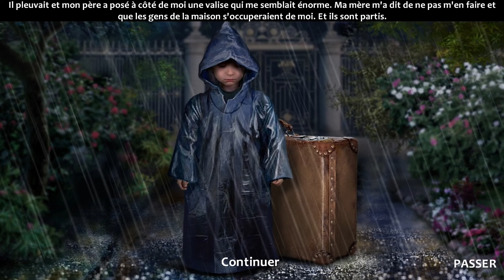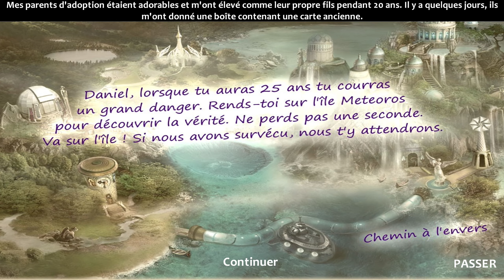Let's play Phenomenon 2 : Les météorites [#01] - L'île Meteoros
On se rend sur une île mystérieuse, frappée par une météorite...

Chapitres :
0:00 Intro
4:40 L'histoire de Daniel
11:02 Le rivage
15:54 La porte végétale
21:28 Mini-jeu de la porte
24:43 L'entrée des catacombes
27:00 Mini-jeu des ampoules
29:59 Histoire de l'île et outro

PLANNING DES VIDÉOS :

- Lundi : Phenomenon 2 : Les météorites (Objets cachés)
- Mercredi : Syberia 1 (Aventure point'n click)
- Vendredi : Tomb Raider 4 (Aventure)
- Samedi : Resident Evil 3 remake (Survival horror)
- Dimanche : Mass Effect 1 (Action-RPG)